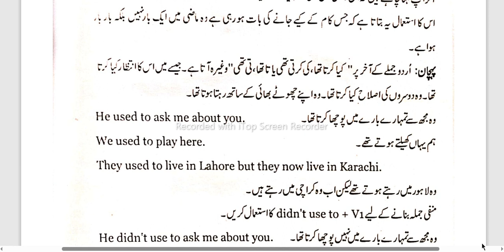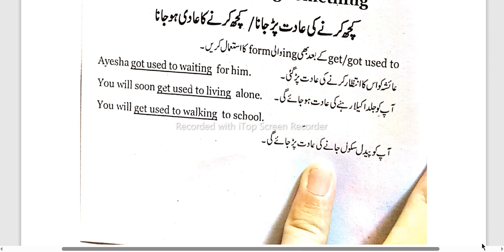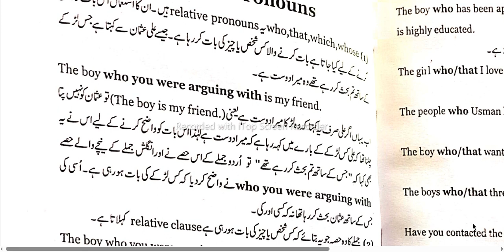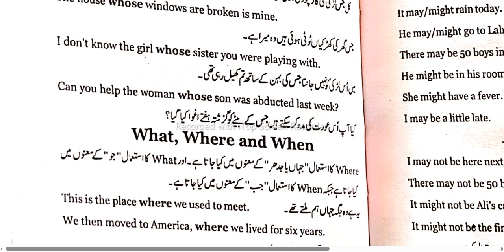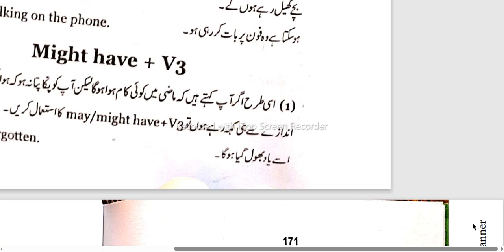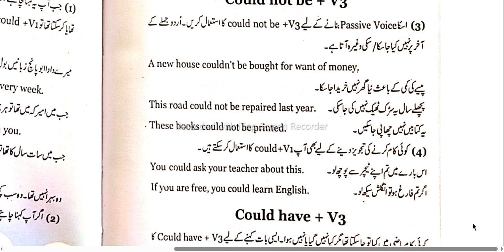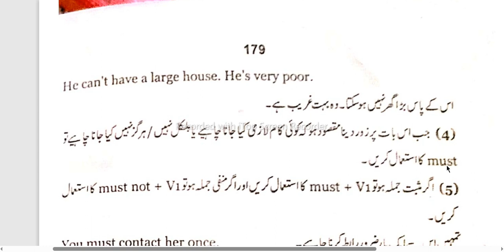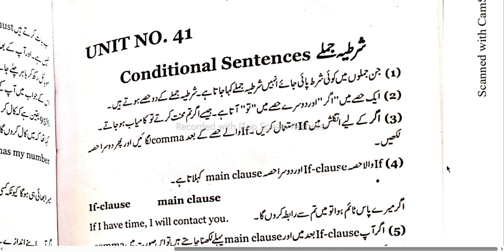کیا انگریزی سیکھنے کیلیے سپوکن انگلش کی کتاب پڑھنی چاہیے ؟7